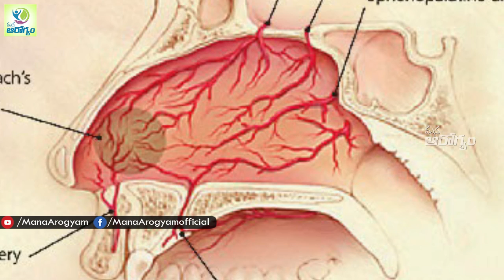ముక్కులో వెంట్రుకలు కట్ చేసుకుంటున్నారా? అయితే మీ బ్రెయిన్ గురించి సీరియస్ విషయం!!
Watch - ముక్కులో వెంట్రుకలు కట్ చేసుకుంటున్నారా? అయితే మీ బ్రెయిన్ గురించి సీరియస్ విషయం!!  - Telugu Health Facts